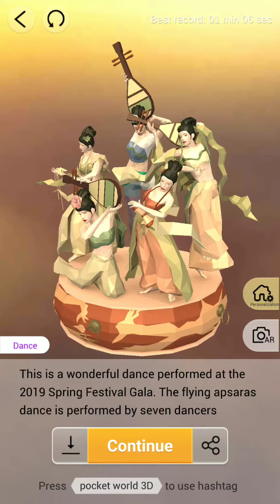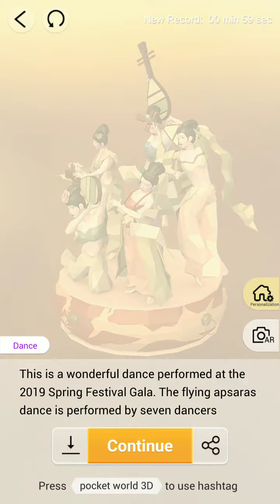Pocket World 3D - Dunhuang, Gansu - Dancing Apsaras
No-nonsense, straightforward, best path walkthrough of Journey: Dunhuang, Gansu - Model: Dancing Apsaras